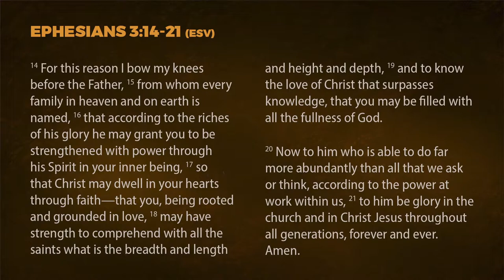The Fullness of God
Message from Richard van Lieshout (Senior Pastor)
(Ephesians 4:13-21)